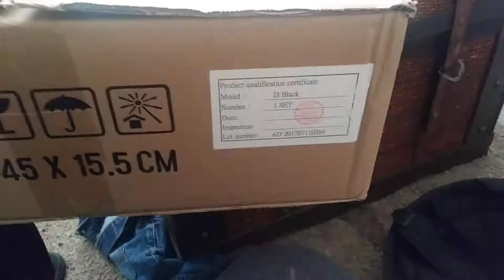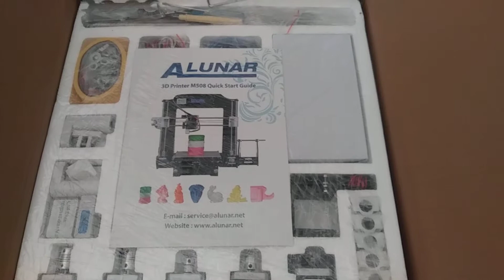Alunar M508 unboxing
Hay everyone happy Memorial Day everyone today i got a big box droped off lets have a look

It a Alunar 3d printer M508 build kit
Build video coming soon
Peace n love
Youtubers
God bless